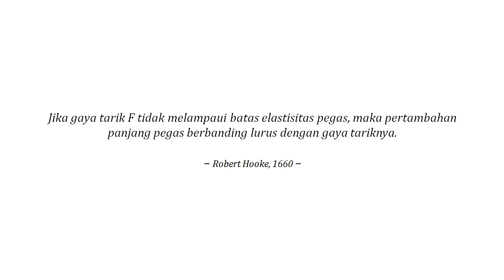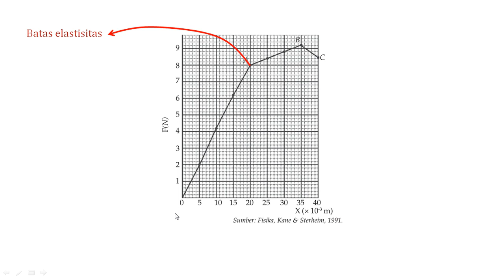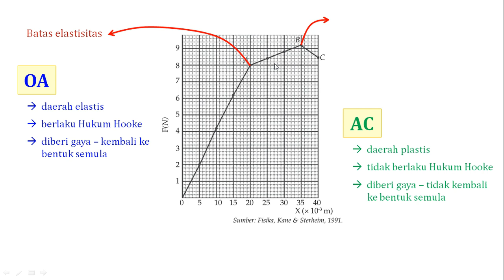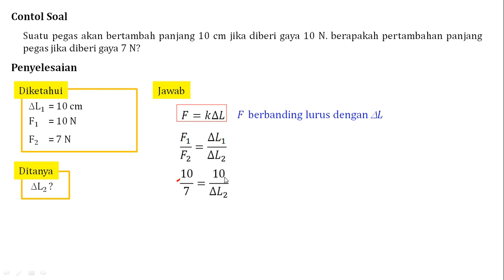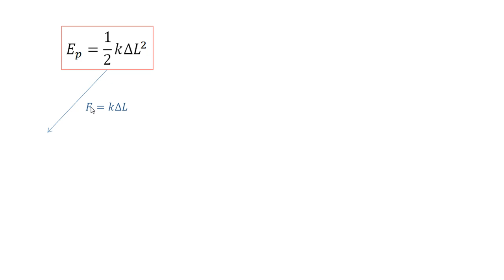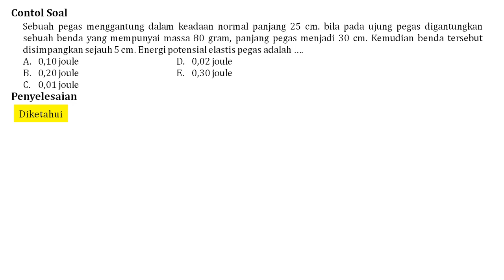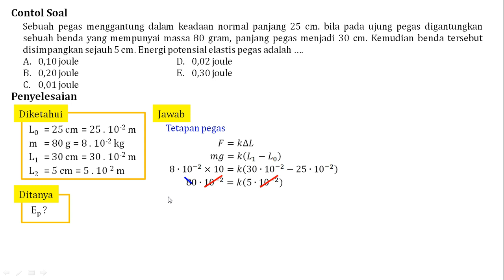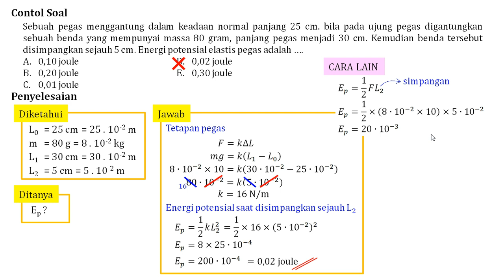Hukum Hooke dan Energi Potensial Pegas | Elastisitas #2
Assalamualaikum semuaaa...

Sekarang kita akan berbincang tentang hukum yang diutarakan oleh Bapak Robert Hooke. Woyooo...

🎥Camera
Galaxy A50s

⌨Software
OBSPortable 20.1